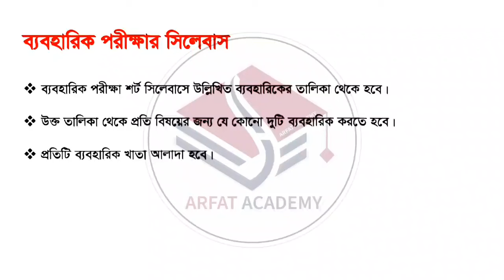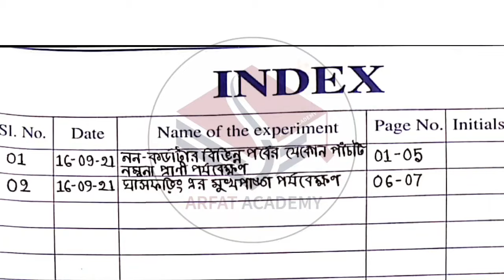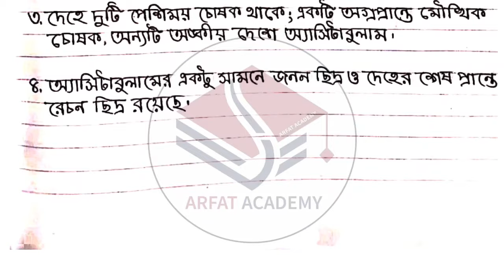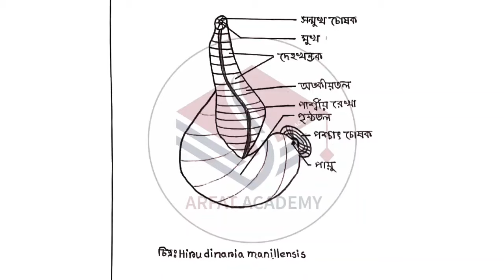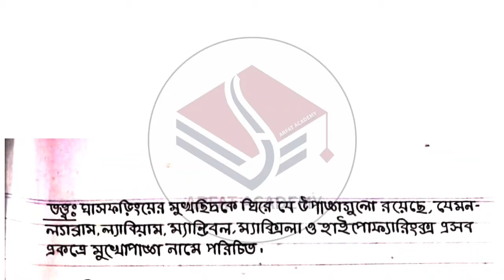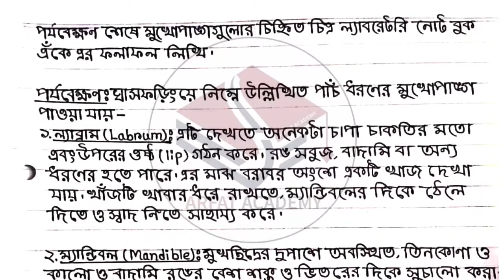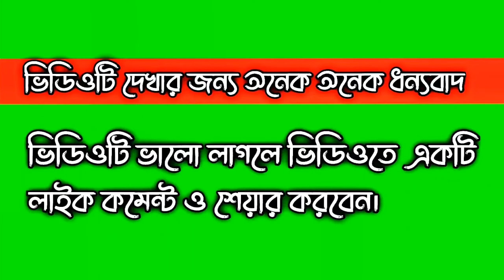এইচএসসি ২১ জীববিজ্ঞান ২য় পত্র ব্যবহারিক | HSC Biology 2nd Paper Practical | Zoology | প্রাণীবিজ্ঞান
HSC 2021 Biology Practical Khata | জীববিজ্ঞান ব্যবহারিক  ২য় পত্র |Full Practical Solution

hsc biology practical 2021 | hsc 2021 biology practical khata | hsc exam 2021  biology practical

পাঠ্যবইয়ের আলোকে ২০২১ সালের এইচএসসির জীব বিজ্ঞান ২য় পত্র ( Biology practical 2nd Paper)  এর ব্যবহারিক সমাধান।

জীববিজ্ঞান ব্যবহারিক ২০২১,
নবম শ্রেণির রসায়ন এসাইনমেন্ট ২০২১,
পদার্থ বিজ্ঞান এসাইনমেন্ট ২০২১,
biology assignment answer hsc 2021,
hsc assignment 2021 physics,
 tma, tma bd,  hsc 5th week assignment,
hsc practical,  zoology practical, practical answer,  Biology practical answer, প্রাণী বিজ্ঞান ব্যবহারিক,

hsc_exam_2021​_biology_2nd_paper_practical
hsc_exam_2021​_Zoology_practical

hsc biology practical 2021 | hsc 2021 biology practical khata | hsc exam 2021  biology practical |  জীববিজ্ঞান ব্যবহারিক খাতা | hsc 2021 biology 1st paper practical answer  |  hsc practical |  এইচএসসি ২০২১ | hsc exam 2021 update news |

HSC 2021 Biology Practical Khata | জীববিজ্ঞান ব্যবহারিক ২য় পত্র প্রাণীবিদ্যা ব্যবহারিক | Full Practical Solution

hsc 2021 biology practical
hsc biology practical 2021
hsc exam 2021 biology practical
hsc 2021 biology practical khata
biology practical hsc 2021
hsc exam 2021 update news
hsc practical exam 2021
biology practical
hsc biology practical
hsc 2021 biology 1st paper practical
hsc practical 2021
hsc biology practical khat
practical khata lekhar niyom
hsc exam
জীববিজ্ঞান ব্যবহারিক খাতা
এইচএসসি ২০২১
HSC practical 2021
practical note book
HSC exam 2021
HSC 2021 practical note book
HSC 2021 practical Khatha
জীববিজ্ঞান ব্যবহারিক ১ম ও ২য় পত্র
জীববিজ্ঞান ব্যবহারিক
HSC exam 2021 practical physics
এএইচএসসি পরীক্ষা ২০২১ ব্যবহারিক খাতা
এইচএসসি পরীক্ষা ২০২১ পদার্থবিজ্ঞান ব্যবহারিক
SSC exam 2021
SSC 2021 higher math practical
SSC 2021 higher math practical Khatha
SSC 2021 higher math practical note book
SSC 2021 chemistry  practical
SSC 2021 chemistry  practical note book
এসএসসি ব্যবহারিক খাতা
এসএসসি  রসায়ন ব্যবহারিক খাতা
এসএসসি ব্যবহারিক উত্তর
এসএসসি উচ্চতর গণিত ব্যবহারিক খাতা
SSC practical
HSC practical note book
HSC practical Khatha
SSC chemistry  practical
SSC higher math practical Khatha
SSC assignment
SSC assignment solution
SSC assignment answer
SSC 2021 chemistry practical answer
SSC 2021 news update
SSC 2021 update news
SSC 2021 chemistry practical Khatha
practical Khatha SSC 2021
practical note book SSC 2021
practical Khatha SSC 2021 chemistry
practical note book SSC 2021 chemistry
practical note book SSC 2021 higher math
practical Khatha SSC 2021 higher math
SSC 2021 Higher Math practical notebook
HSC 2021 physics practical note book
HSC 2021 physics 1st & 2nd paper
HSC 2021 physics practical
পদার্থবিজ্ঞান ১ম ও ২য় পত্র